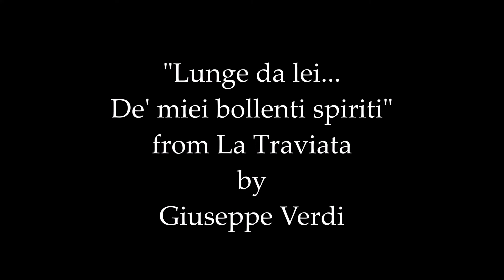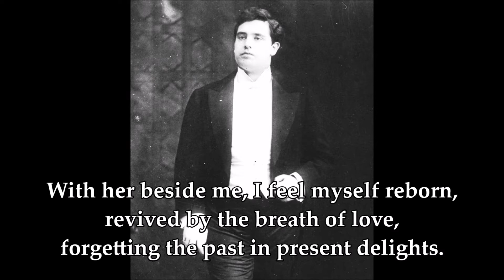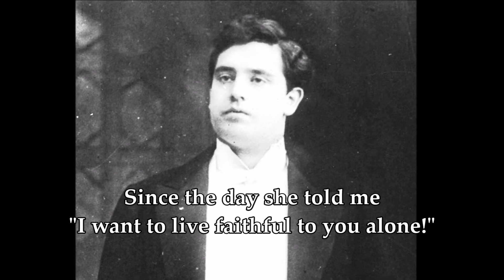John McCormack - La Traviata - Lunge da lei...De' miei bollenti spiriti (1910)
"La Traviata" is an opera by Giuseppe Verdi. In a recording from March 10, 1910, John McCormack sings the aria "Lunge da lei. De' miei bollenti spiriti" from Act 2, Scene 1.